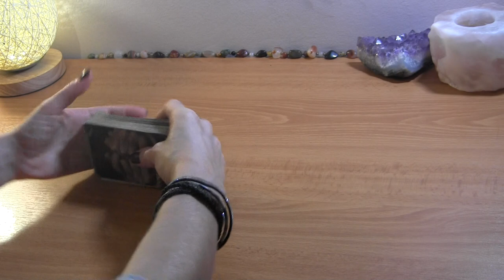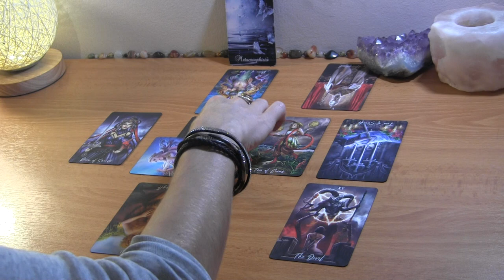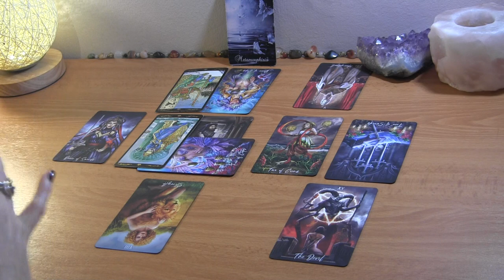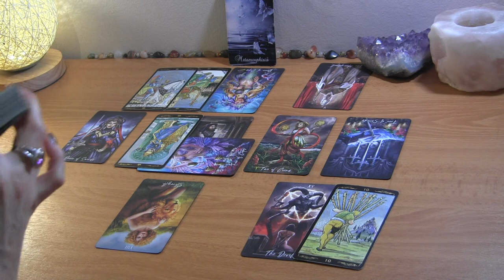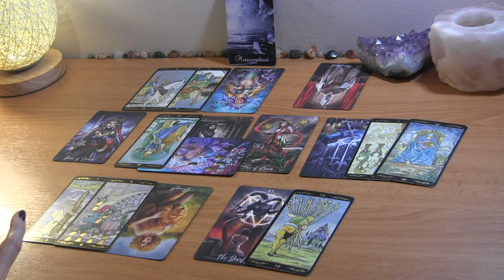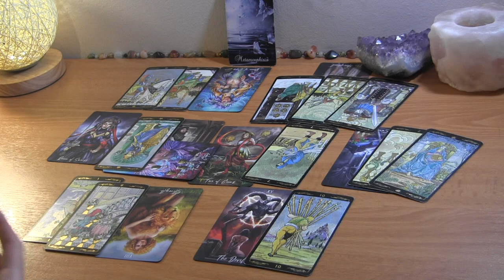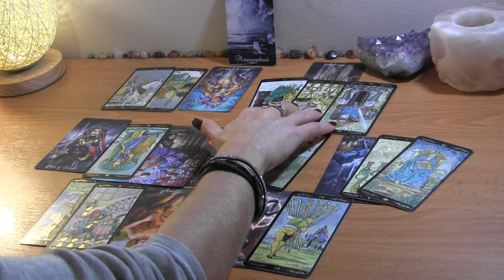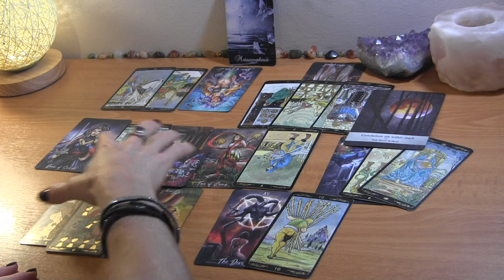AQUARIUS MID OCTOBER: They’re Overcoming Their Pride & Stubbornness ❤️ Love Reading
Aquarius Mid October Love Reading

PERSONAL TAROT READING OPTIONS:
1.  BASIC LOVE READING ~30min $50
2.  EXTENDED LOVE READING ~45min $65
3. MINI-READING ~20min $35

  1. Reading option
  2. Your and your partner's first names, FULL DOBs  and current countries (if known)
  3. Brief description of situation (including if there is a 3rd party element to look into)
  4. Recent photos optional